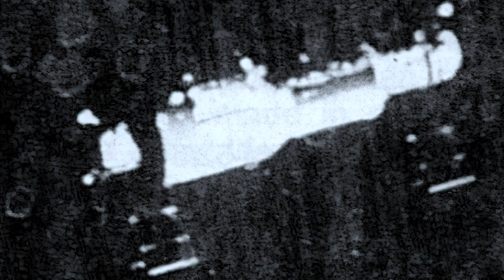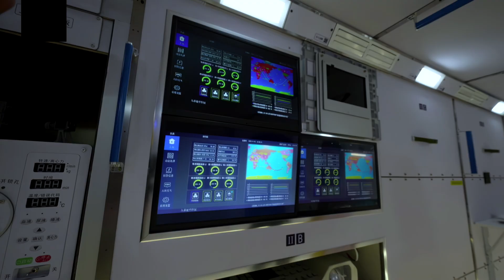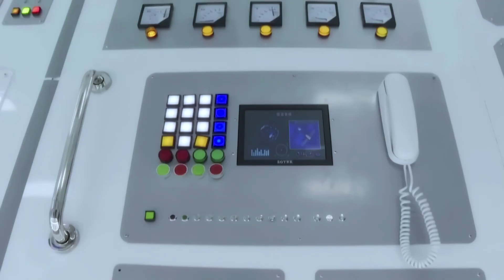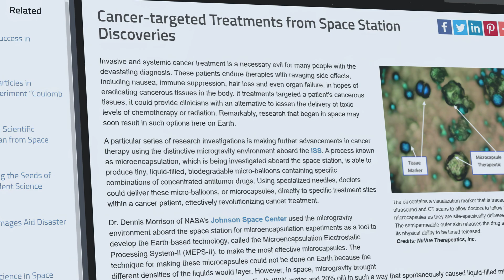A New Space Station In Orbit | How China Plans To Compete With The ISS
A mesmerizing glow in our night’s sky, The ISS has become the crown jewel of space research. But as we reach into the stars, and our sense of wonder broadens, the reality of human conflict follows us forward. For the past 25 years, China has been barred from access to the ISS and it’s over 3000 experiments, due to geopolitical concerns raised by The United States. But now, China has an answer. It’s new space station, the Tiangong, is finally nearing completion. And with it... comes over 1,000 advanced experiments of their own, a futuristic layout, and a promise to give the ISS a run for it’s money.

00:00 Introduction
01:23 History of Space Stations
02:51 The New Tiangong Station
04:19 Plans For The Station
05:08 Station Layout
07:58 Breakthrough Experiments
10:00 Outro